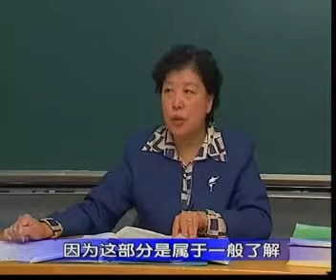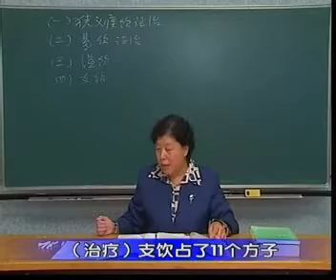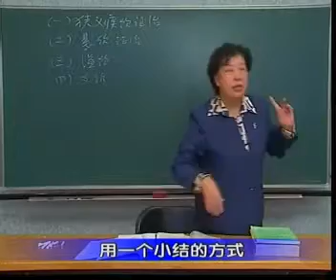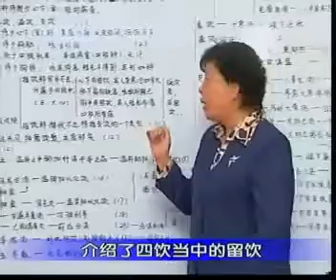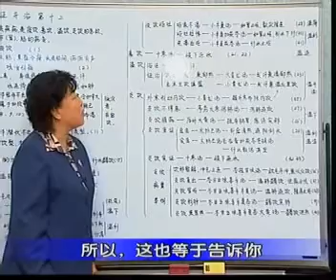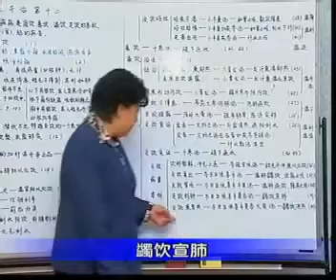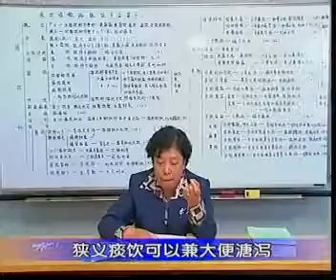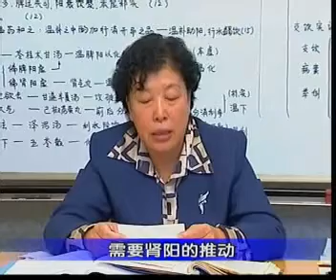54 第十二篇：支饮病案分析 x264